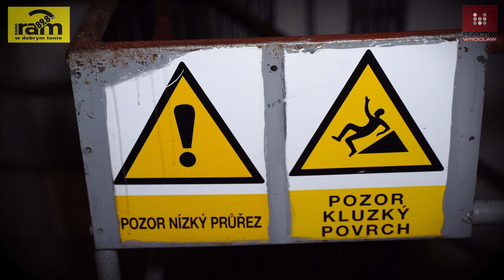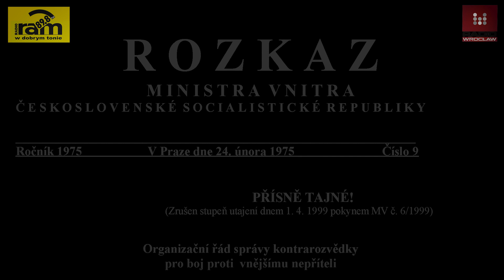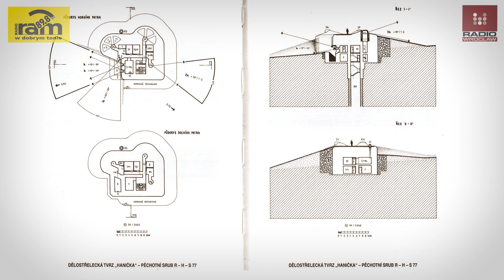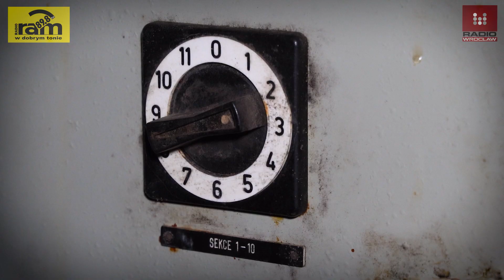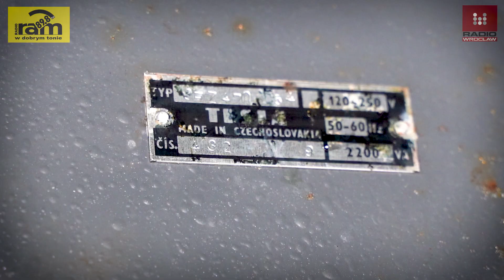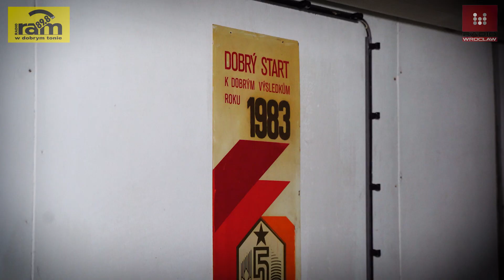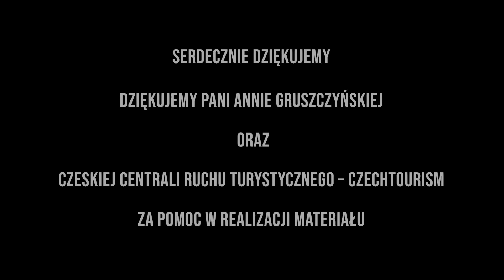Dolnośląskie Tajemnice #94 Schrony przeciwatomowe dla elity. Opowiada Joanna Lamparska WIDEO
Pomysł, Scenariusz, Reżyseria: JOANNA LAMPARSKA
Kamera, Dron, Montaż: RADOSŁAW BUGAJSKI
Redaktor treści antenowych: PIOTR CZYSZKOWSKI
DOLNOŚLĄSKIE TAJEMNICE – TWIERDZA HANIČKA
Znajdująca się na pograniczu Polski i Czech – twierdza Hanička jest częścią potężnej, bo liczącej blisko 260 kilometrów linii umocnień. Ta wielka inżynieryjno-wojskowa inwestycja była realizowana w latach 1936 – 1938. W ten sposób Czesi zamierzali obronić się przed atakiem ze strony hitlerowskich Niemiec.
Zaledwie kilka kilometrów od Polski wznosi się potężna linia umocnień. Do lat 50 XX wieku Czesi zamierzali zbudować ponad – uwaga – 15 tysięcy takich obiektów.
W dzisiejszym odcinku „Dolnośląskich Tajemnic” wraz z Joanną Lamparską zabierzemy Was w Góry Orlickie, by wejść do wnętrza schronu. Jeśli jesteście ciekawi, co jest w środku, obejrzyjcie koniecznie nasz film. Premiera, już dziś o 10:00, jak zwykle na oraz na naszym kanale Youtube.
TWIERDZA HANIČKA
Zapowiedź „Dolnośląskie Tajemnice”, piątek 1 kwietnia 2022.
Atak Rosji na Ukrainę przywołuje obrazy II wojny światowej. W mediach pojawia się sporo tematów poświęconych problemom wojska i obronności. Nasza filmowa ekipa nie pozostaje w tyle. W tym tygodniu – w poszukiwaniu „Dolnośląskich Tajemnic” - razem z Joanną Lamparską
wybieramy się na pogranicze Polski i Czech, a dokładniej w Góry Orlickie. Naszym celem jest twierdza Hanička, którą w obronie przed Niemcami w latach 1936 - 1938 wznieśli Czesi.
Wyjaśnijmy cel tej wielkiej operacji inżynieryjno-wojskowej. Dojście Hitlera do władzy i jego żądania wobec Czechosłowacji spowodowały, że rząd w Pradze postanowił stworzyć linię umocnień sięgającą od rzeki Odry, czyli niemal Ostrawy, aż po pasmo Karkonoszy.
W sumie ponad 260 kilometrów bunkrów i fortyfikacji. W planach było wybudowanie ponad 1 200 obiektów ciężkich i blisko 10 tysięcy obiektów „lekkich”, czyli bunkrów. To naprawdę imponujące liczby.
Co ciekawe, w tej masie Hanička jest obiektem, który się mocno wyróżnia.
Haniczka jest wyjątkowa, ponieważ jest tutaj w miarę płaski teren, w związku z tym nie schodzimy tak jak w innych obiektach po czymś w rodzaju pochylni, tylko jest tu klatka schodowa. Według specjalistów podziemia muszą znajdować się minimum 20 metrów pod ziemią. Dlatego ta klatka schodowa ma 18 i pół metra.
Podziemne korytarze, schrony, magazyny – Hanička skrywa w sobie wiele sekretów i niespodzianek.
Jesteście ciekawi jakich? Jeśli tak obejrzyjcie koniecznie kolejny odcinek „Dolnośląskich Tajemnic”. Premiera w niedzielę o 10:00, oczywiście na oraz na naszym kanale Youtube.